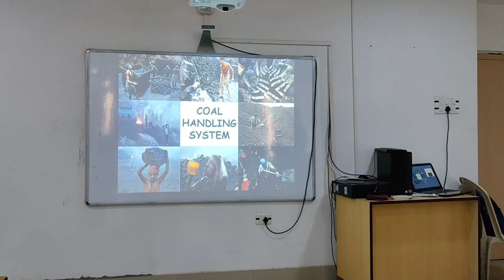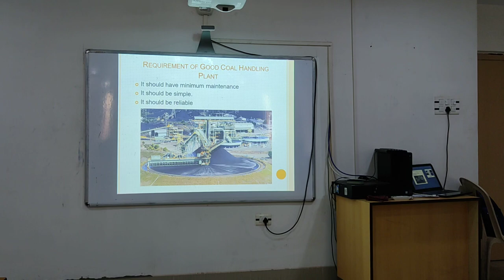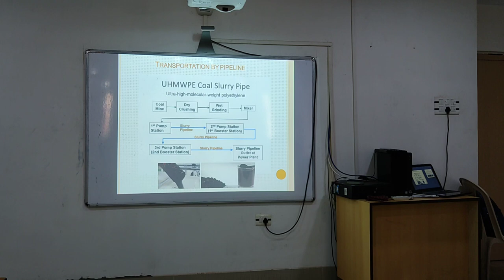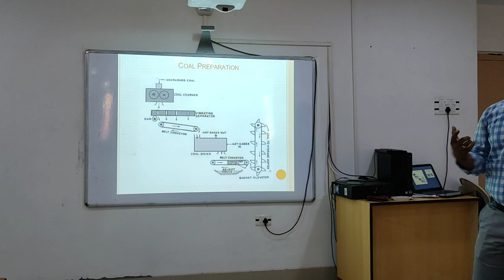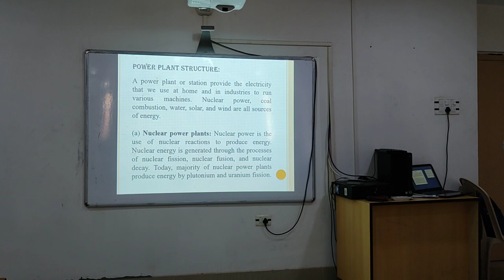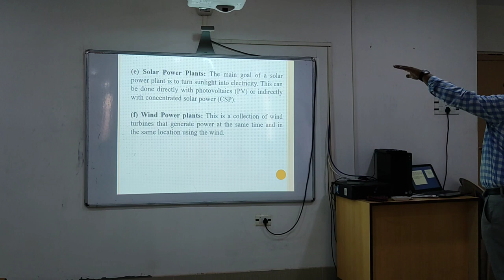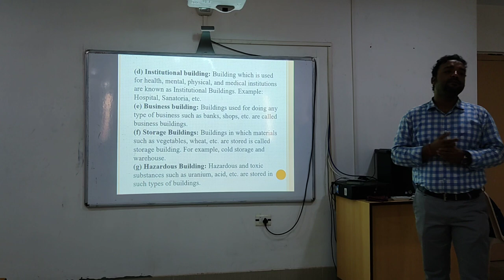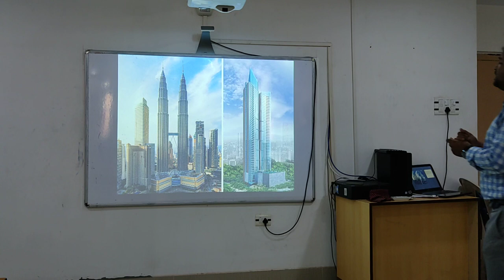Coal Handing System Lecture 1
Eminent faculty member Prof. Pranoy Roy is delivering lecture on coal handling system in the class for our students. For more videos like this go to our channel @Dept. of CE, Dr. B. C. Roy Engg.